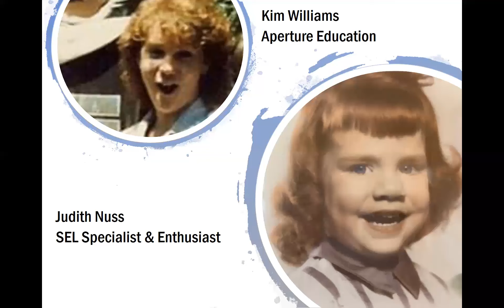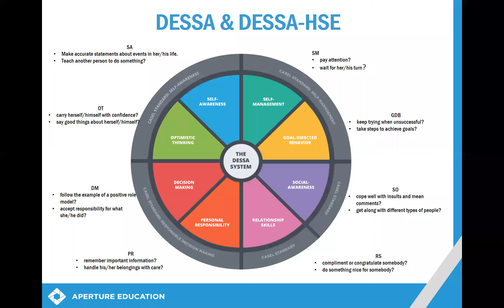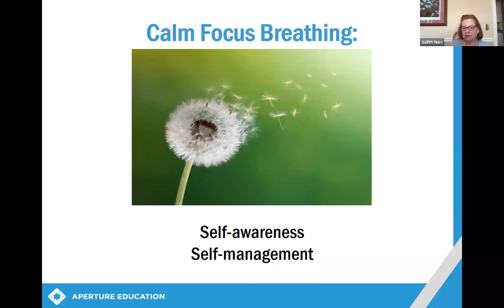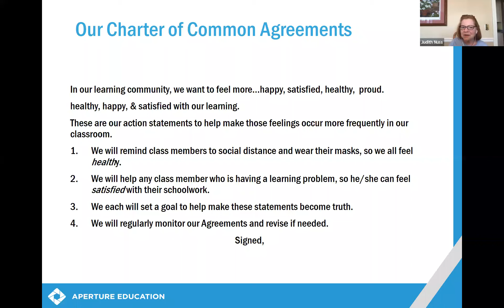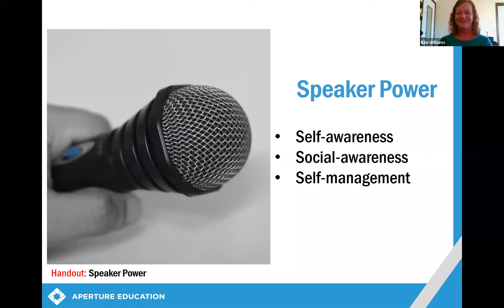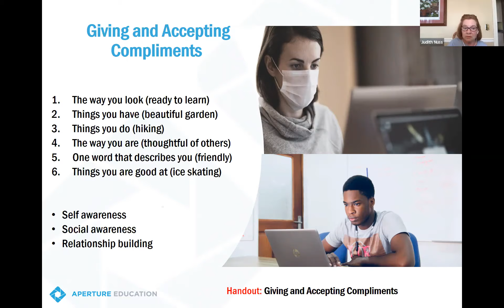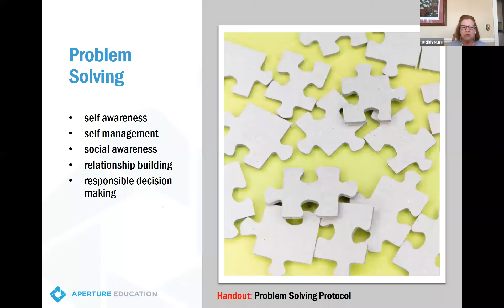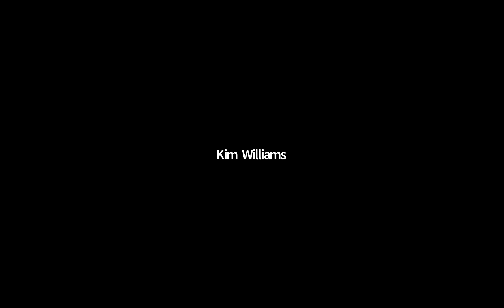Essential SEL Strategies & Skill Building to Facilitate in the First Weeks of School